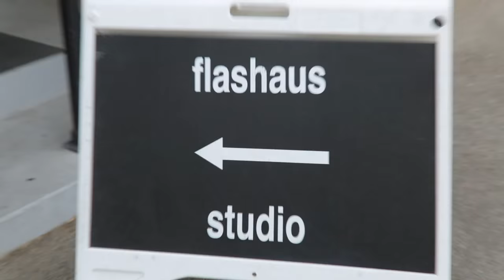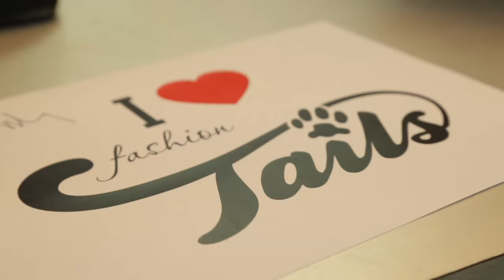Fashion Tails Behind the Scenes: Sean Murray from NCIS